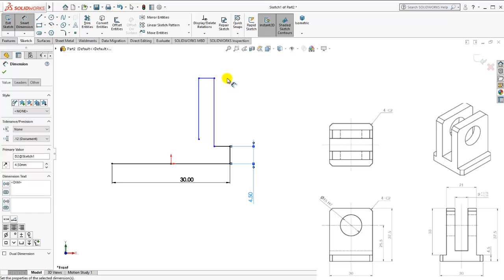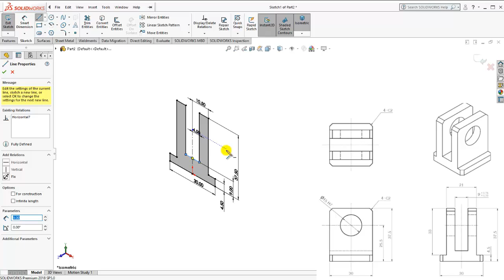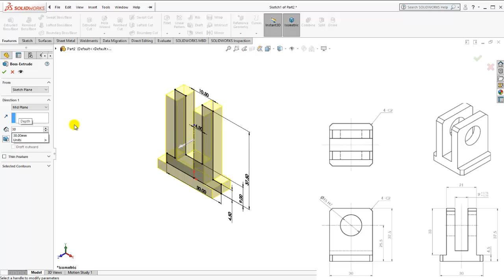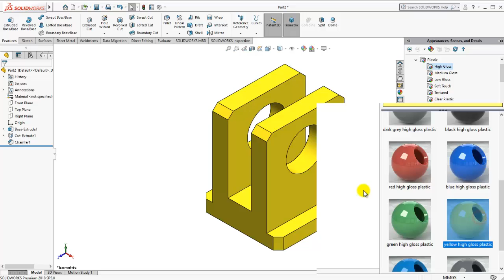SolidWorks Tutorial For Beginners | Exercise 77